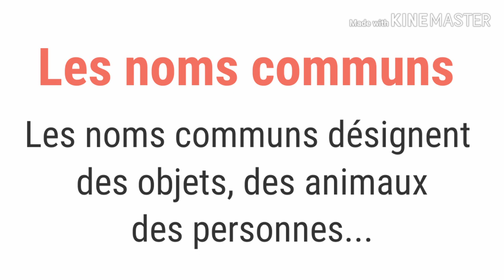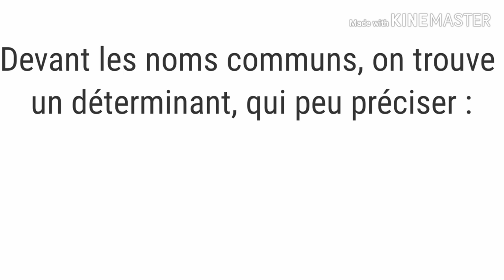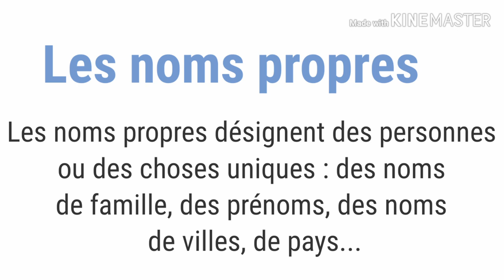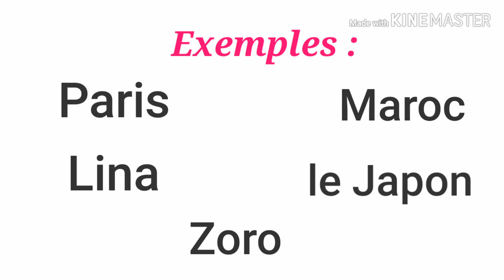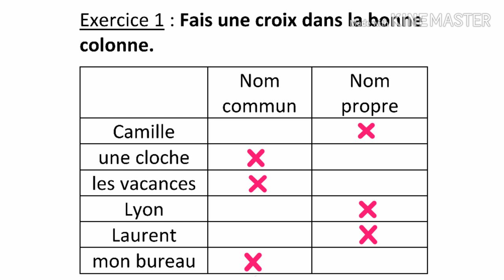انواع الاسماء les noms propre et commun, feminine ou masculin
lesson  :  les parties de discurs
انواع الاسماء في اللغة الفرنسية
les noms propre et commun,  feminine ou masculin, singulier ou pluriel
و سنقدم فيديوهات اخرى ايضا لشرح باقي العناصر les parties de discurs